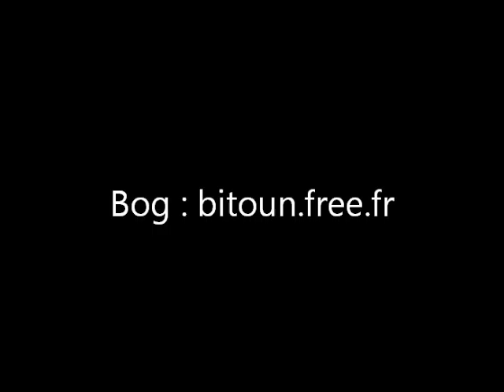S et V 68-2 (2 pianos)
S et V 68-2, version à 2 piano
 est édité dans " Piano 201 "
existe version piano solo et orchestrale